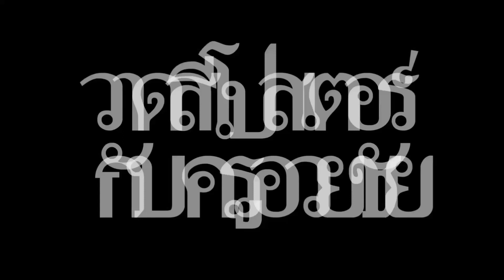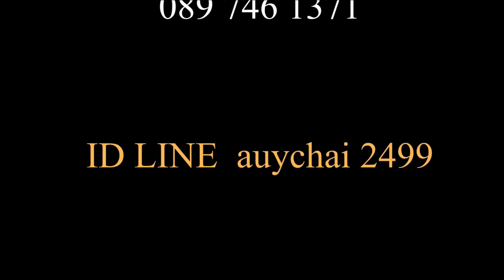วาด สีโปสเตแร์ กับ ครูอวยชัย EP 39 วาดนก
สีโปสเตอร์    Poster color